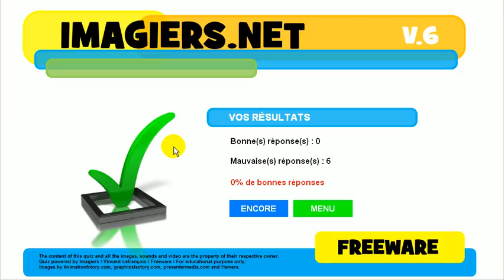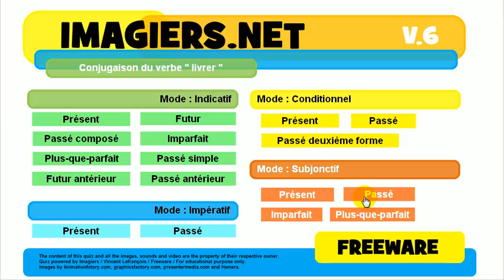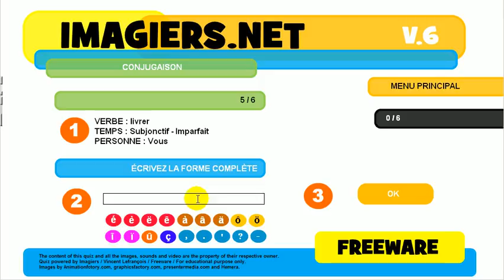French mooc # Conjugation # Verb = livrer